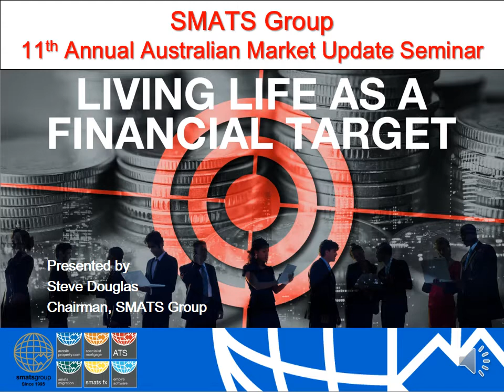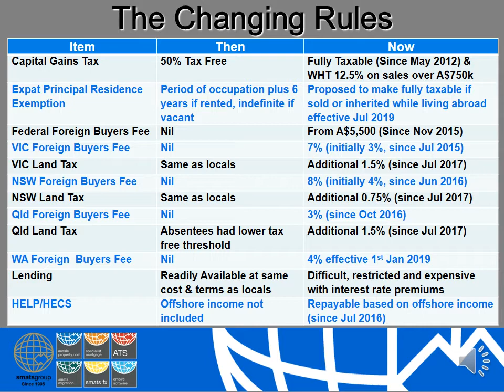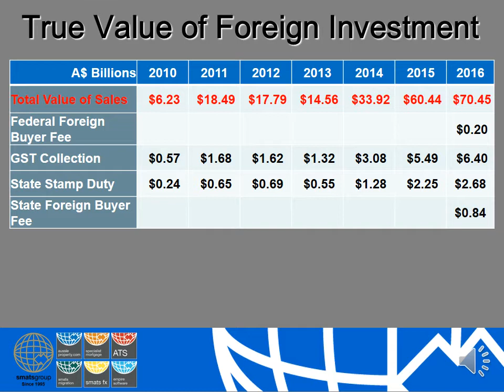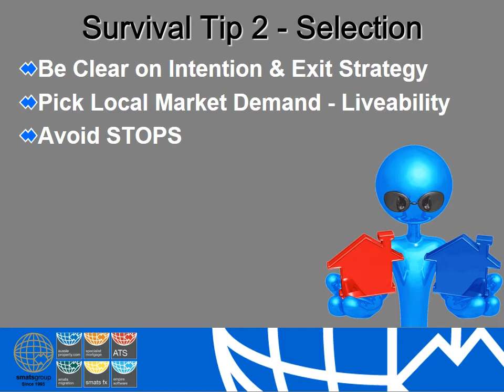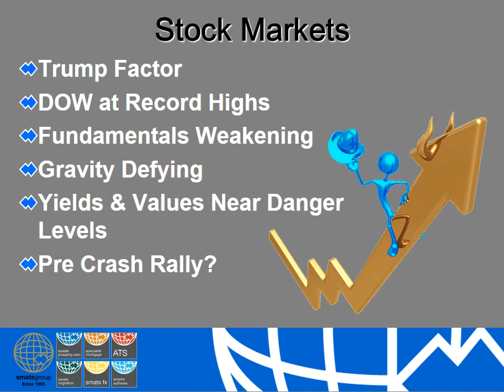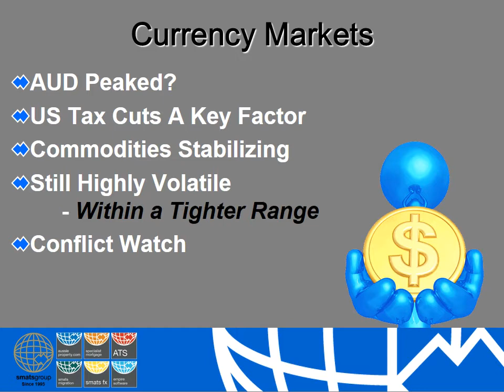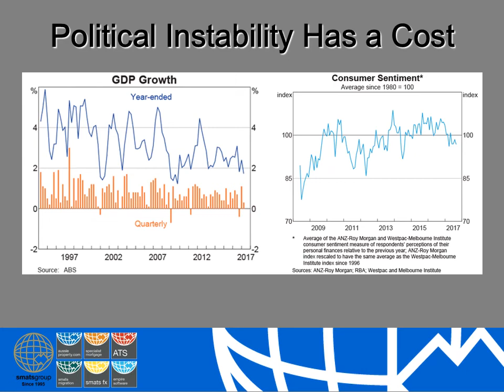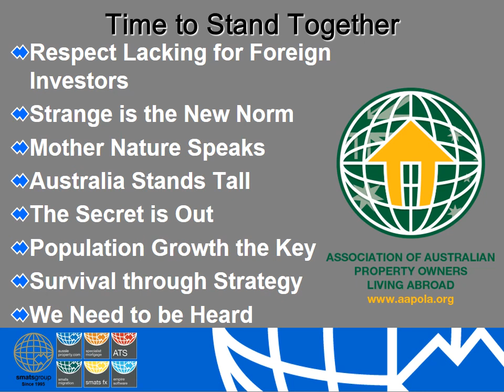11th Market Update 2017 - Life as a Financial Target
All information provided in these seminars is of a general nature only and does not take into account your personal financial circumstances or objectives. Before making a decision on the basis of this material, you need to consider, with or without the assistance of a financial adviser, whether the material is appropriate in light of your individual needs and circumstances. The information in these seminars does not constitute a recommendation to invest in or take out any of the products or services provided by SMATS Services (Australia) Pty Ltd or Australasian Taxation Services Pty Ltd.